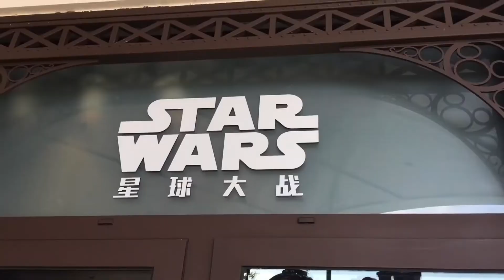The Star Wars Show #16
Épisode 16 de l'émission The Star Wars Show, présentée par Andi Gutierrez et Peter Townley.